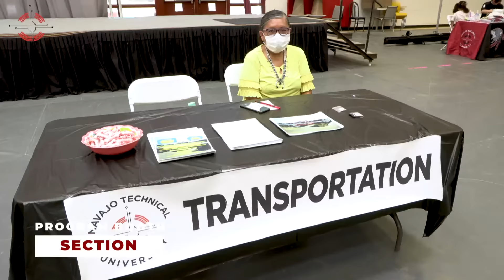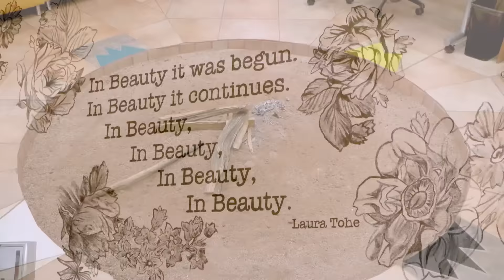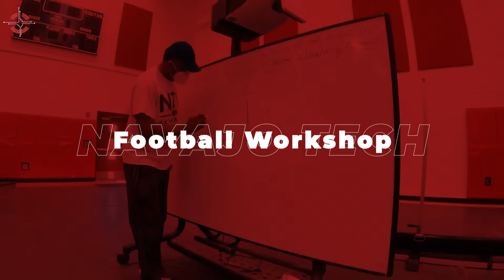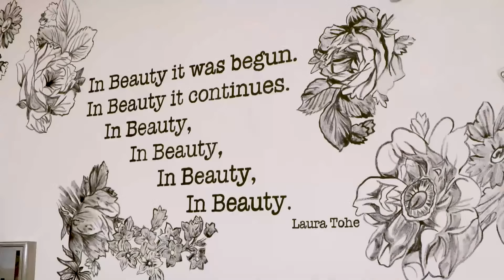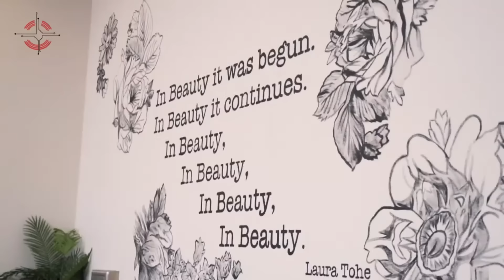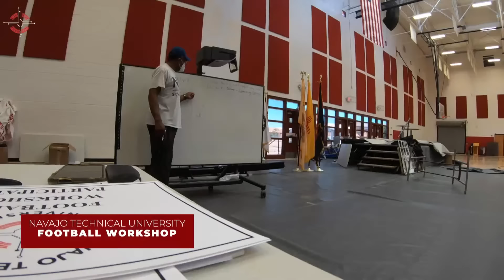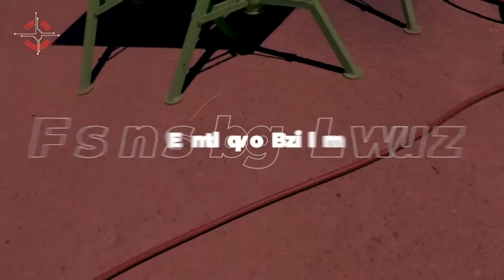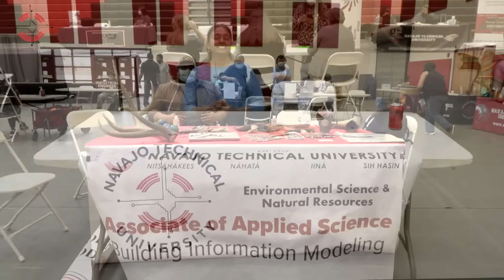Navajo Nation Inauguration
Navajo Nation Inauguration - January 10, 2023 from 9:00 am to 1:00pm. This event will be streamed by Navajo Technical University.